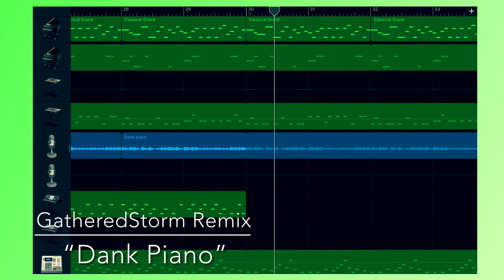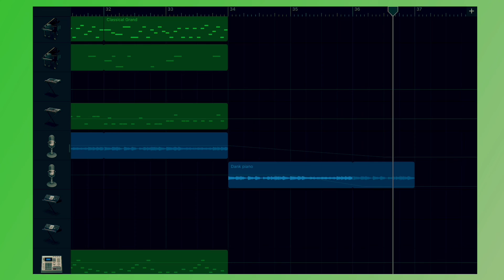“Dank Piano”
Computer is out of order as of the moment so here’s an old remix I made using a sample found in a “The Drum Thing” video

Thumbnail from the DankPods Subreddit